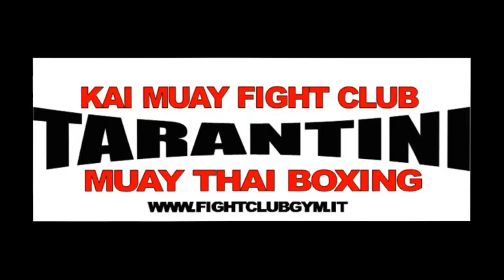CRISTIANO SANNA TARANTINI MUAY THAI BOXING - FINALE ITALIANI OPEN MUAY THAI 2013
CENTRO CULTURALE SPORTIVO
Kai Muay Fight Club - Tarantini Muay Thai Boxing
Via Bogino 13
07100 Sassari